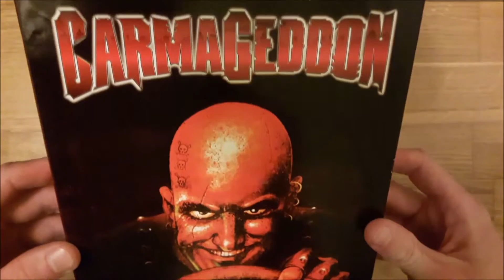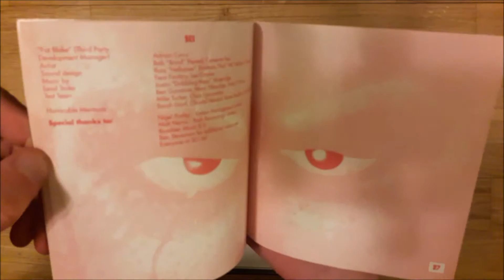Carmageddon PC Big box Unboxing (OST)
Carmageddon, Stainless Games, 1997
Unboxing Carmageddon PC Big Box from my PC game collection.
Music is original soundtrack (OST) from Carmageddon.

Big box retro collector:
My PC game collection consist of mostly PC big box games, but also NES, SNES, Sega, Amiga, Commodore 64 and other nice retro gaming devices.

I have collected PC big box games since childhood and I still remember browsing big box games from the store shelves when they existed. It was pure magic to buy a game and open it when coming home so I try to recreate that feeling with these kind of movies combined with original soundtrack from the game so that you will get this special moment, only you and the game content.

From me, Carmageddon gets:
4/5 as a game
3/5 for the soundtrack
5/5 for the big box cover art
2/5 for the big box content